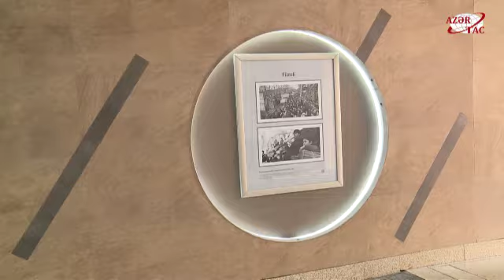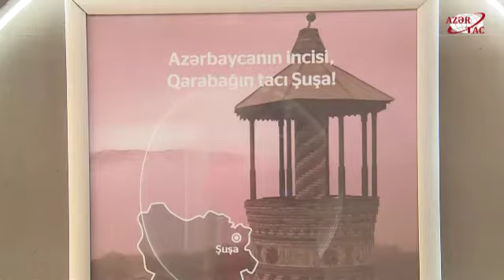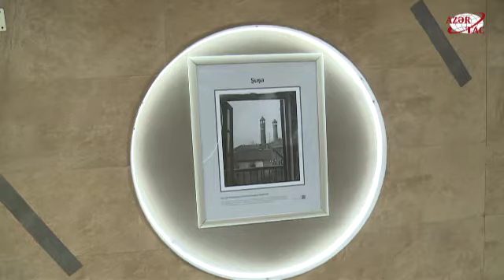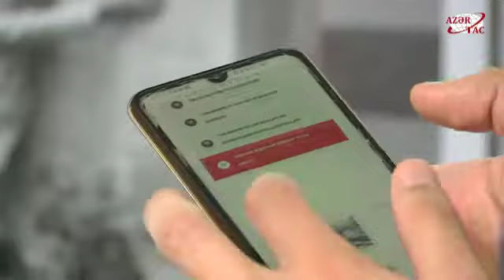“Gənclik” stansiyasının keçidlərində “Könlüm keçir Qarabağdan” adlı foto-sərgi açılıb